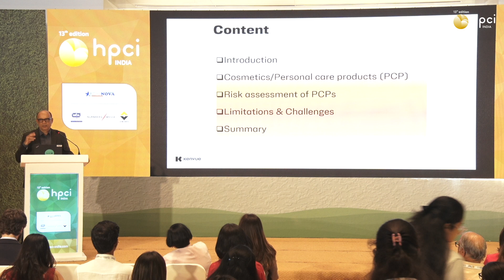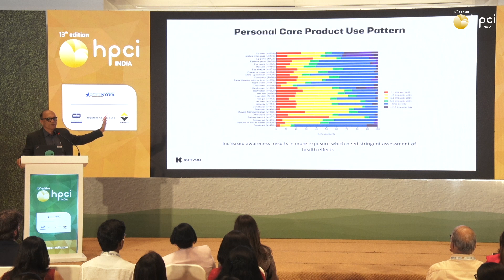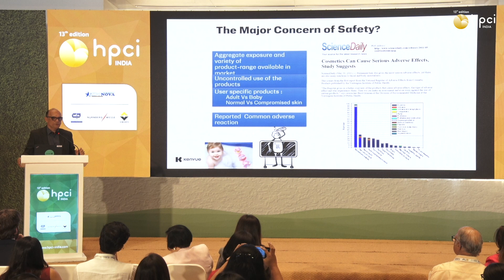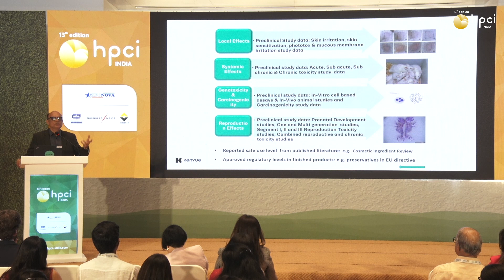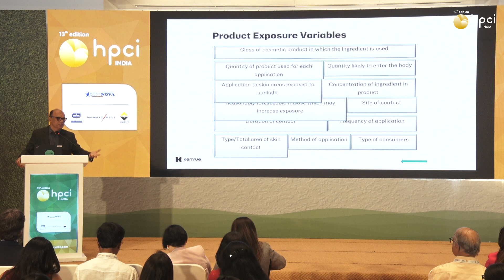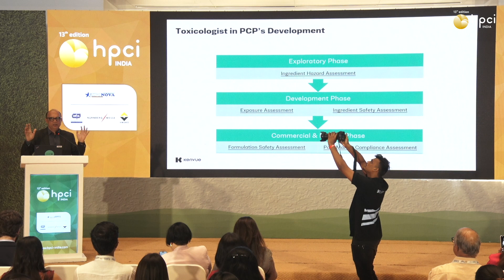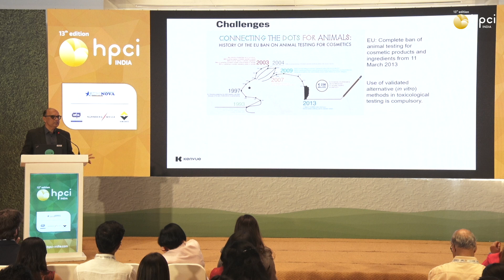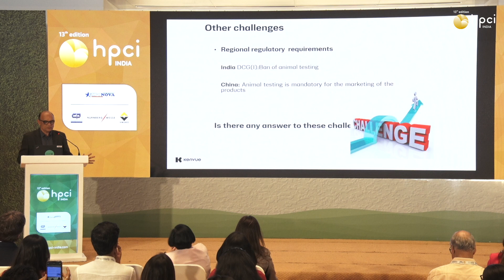HPCI India 2024 Conference session by Deore Milind, Kenvue - Johnson & Johnson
HPCI India 2024 Conference session on "Safety of Cosmetics” with Deore Milind, Senior Director and Head Global Toxicology, Kenvue - Johnson & Johnson.

Join us once again as the entire industry reconvenes in Delhi for an unforgettable experience. Get ready for more knowledge-sharing, networking, and game-changing moments. Mark your calendars - you won't want to miss it!

📅 Dates: 6 & 7 June 2024
📍 Venue: Pragati Maidan, Delhi